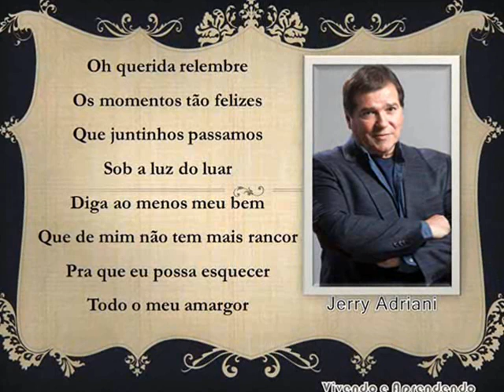Jerry Adriani- A Última Vez - Edit. Por Rosangela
Uma verdadeira amiga é alguém capaz de tocar teu coração mesmo estando do outro lado do mundo.Uma simples e singela homenagem pela passagem de seu aniversário. Parabéns amiga!!! Felicidades.